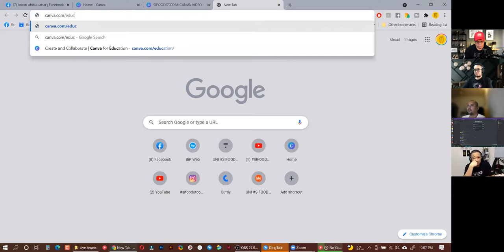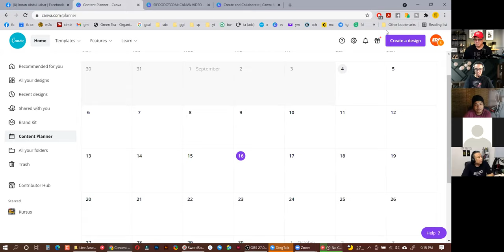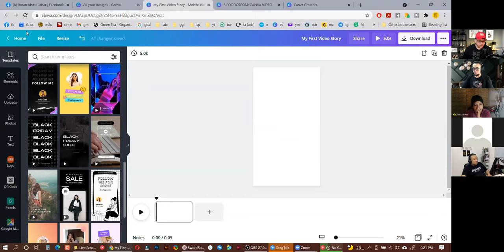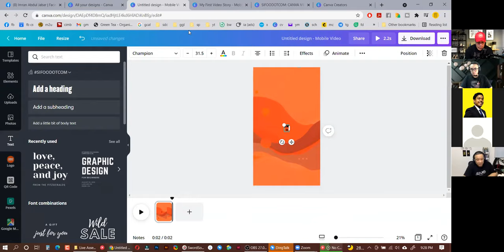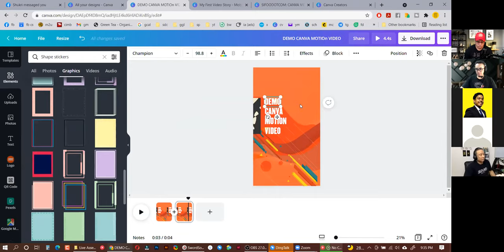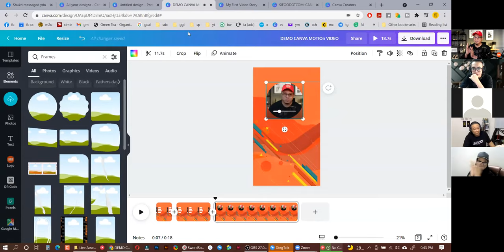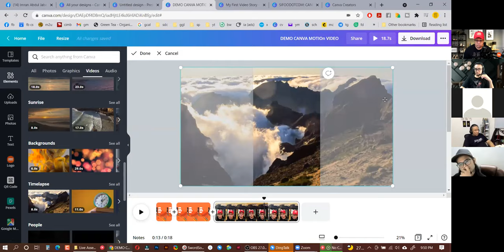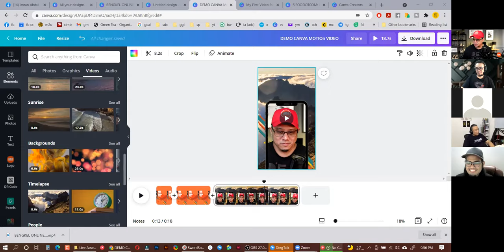Canva Motion Graphics | Sembang Kongsi Ilmu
Sembang Kongsi Ilmu:
Canva Motion Graphics
4hb September 2021
via Zoom

SIFOODOTCOM - Sumber Inspirasi Kreatif